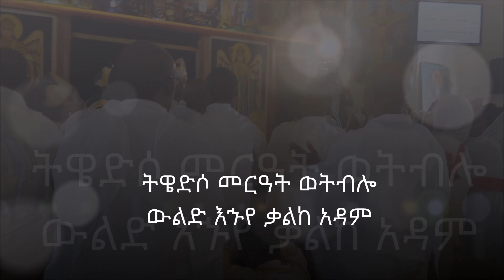Messi's Wedding St. Teklehaimanot Ottawa